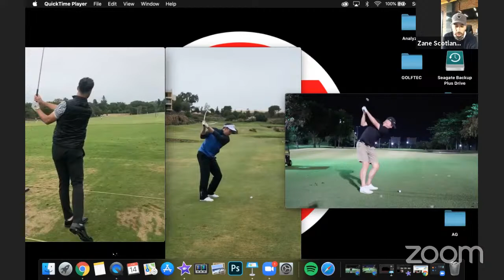Stack and Tilt Sunday Show with guest Zane Scotland (episode 5)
Stack and Tilt Sunday show hosted by Nick & Rob with guest Zane Scotland from England.

Zane is a former European Tour player and qualified to play The Open in 1999 as a 16 year old. Zane discusses tour life and how he got into coaching and to be a part of the Stack and Tilt network. You can find Zane on skillest for online coaching.